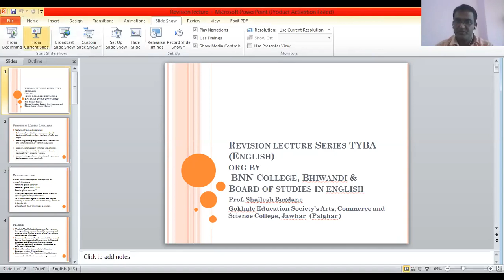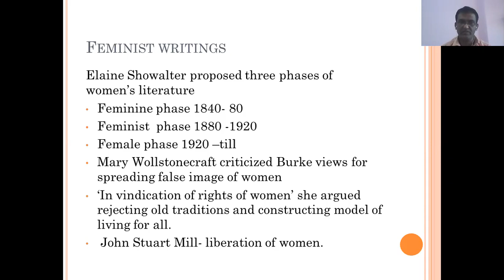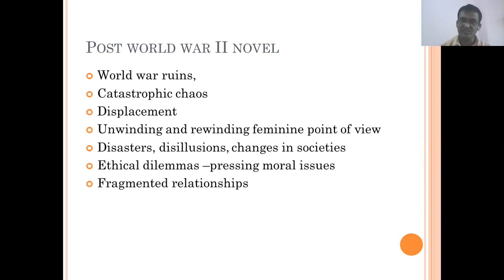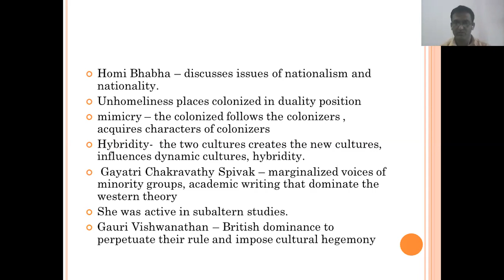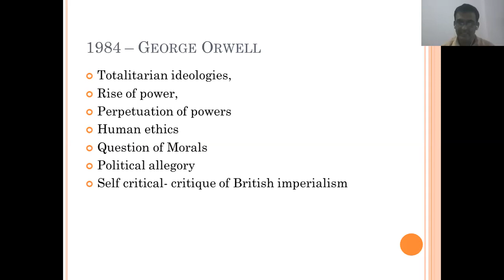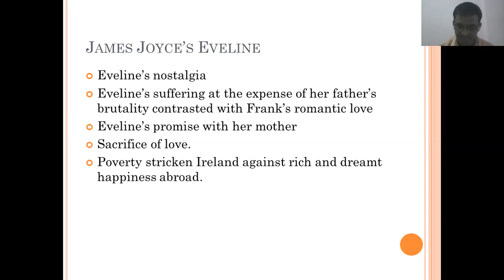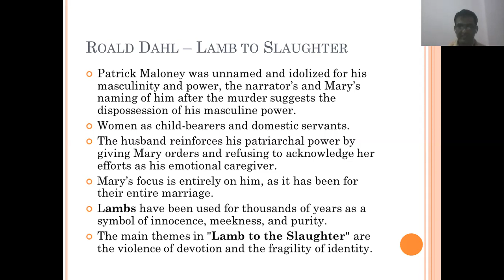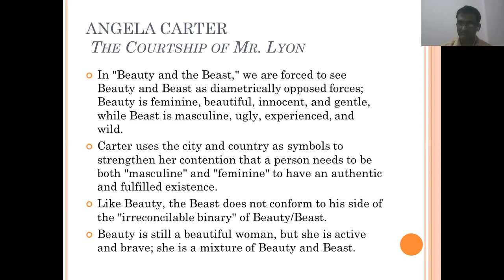20th century British lecture TYBA English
Revision lecture